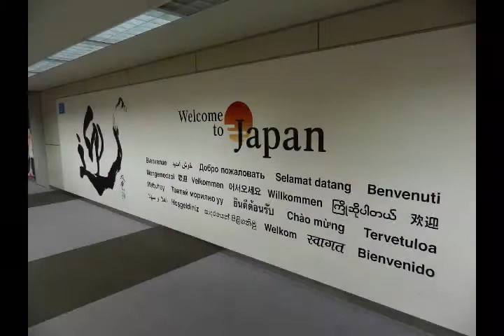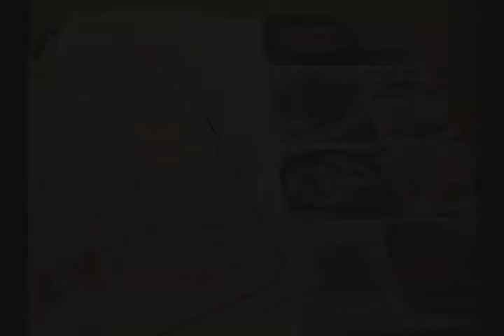Japan Craft Beer 3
Spring Valley Brewing - a craft brewing located in Tokyo Japan.